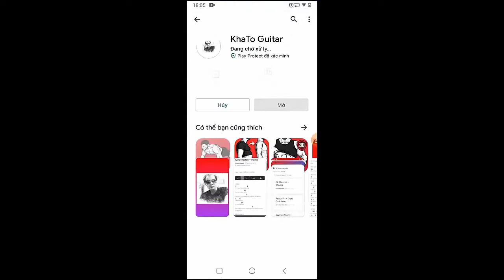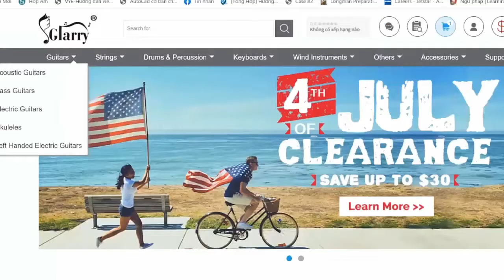Hailee Steinfeld - Coast | Guitar Tutorial